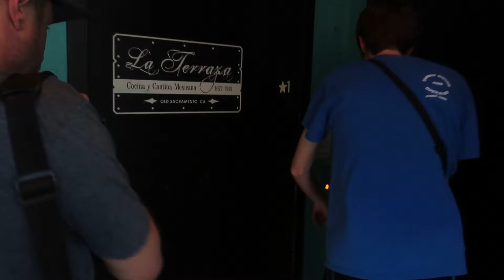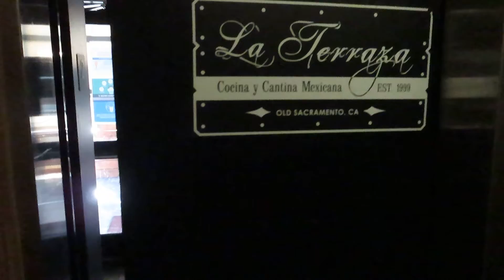Dover Traditional Hydraulic elevator @ La Terraza - Sacramento, CA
Here’s my first video from my meet up with Andrew, Jason, and Justin. I’ve filmed this thing numerous times, but it’s been awhile since I’ve last filmed it. It’s still looks pretty much the same, but the lobby has revived some new paint. The two call buttons on the first floor is always interesting.